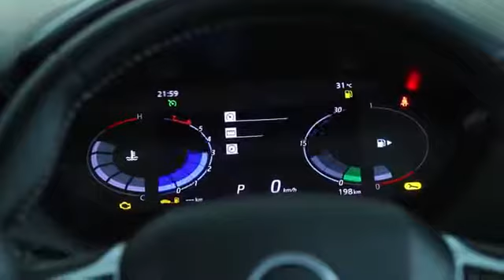All new 2021 Nissan Magnite | Compact SUV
This is the All-new 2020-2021 Nissan Magnite. Nissan's Stylish and Compact SUV. Magnite is built on Renault-Nissan’s CMF-A+ platform. Have a Quick Look at its Interior Exterior and Features in this Video.

Nissan hasn't revealed all dimensions (it will measure under 4,000mm in length) as yet but has disclosed unladen ground clearance to be 205mm and that all versions of the compact SUV will get 16-inch wheels.

In the metal, the Magnite looks quite substantial and makes the right first impression. The well-crafted contours on the bonnet add mass to the front end and there is a link to the larger Nissan Kicks in the headlights, which peel back towards the pillars. Impressively, frontal lighting will comprise full LEDs on top-spec versions – that’s bi-projector LED headlamps, L-shaped LED DRLs and even LED fog lamps at the base of the bumper.

The Magnite’s side profile is more crossover than upright SUV but you’ll like what you see, especially in this deep, lustrous Flare Garnet Red paint. A contrast roof and pillars add to the effect. The machined alloy wheels (wrapped in 195/60 R16 tyres) look really premium, too, even if the large wheel wells do leave scope to go a size up. Prominent at the sides is the chunky cladding around the wheel arches and at the base of the doors, and it’s also nice to know that the roof rails aren’t just for show but can hold up to 50kg of load. But what really lends a look of robustness to the Magnite are its thick C-pillars and haunches above the rear wheels.

 The Nissan Magnite’s chrome door handles make a good first point of contact and opening the doors reveals a cabin that offers much to talk about. The dashboard, for starters, is well thought-out and has its share of stylistic flourishes too. There are functional elements, like a very useable storage recess at the base of the centre console, a phone bay with wireless charging higher up and a large (Nissan says 10-litre) glovebox.

The Lamborghini Urus-like air-con vents also bring some glamour to the look, but the real talking points are the screens inside the cabin. The smallest of readouts for temperature, fan speed and air position are set within the respective knobs for the climate control system and look really cool.

The largest screen inside is an 8.0-inch touchscreen for the infotainment system. It's quite nice to use, features segment-first wireless Apple CarPlay and Android Auto and there’ll also be connected car tech. The screen will also relay feed from a segment-first 360 degree camera. The system’s cameras aren't of the highest resolution, but they will nonetheless come handy when parking in tight spots.

The Magnite also offers plenty of room for luggage. The tailgate lifts to reveal a sizeable 336-litre luggage area and there's also the option to fold the 60:40 split rear seat backrests, should you need more space.

Nissan Magnite range will start with a 72hp, 1.0-litre, three-cylinder naturally-aspirated petrol engine that will come with a 5-speed manual gearbox.

The engine of greater interest will be the new 1.0-litre, three-cylinder turbo-petrol engine that will make its India debut on the Magnite. The engine’s expected to make around 95 horsepower and will come mated to a manual gearbox as standard. Top versions will be available with a segment-first CVT auto.